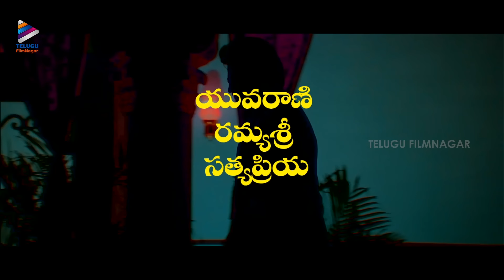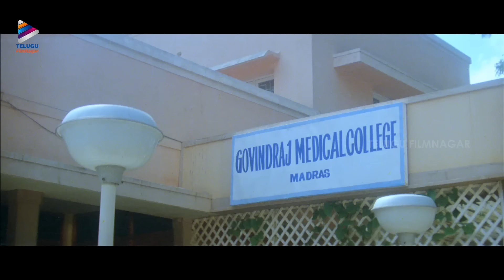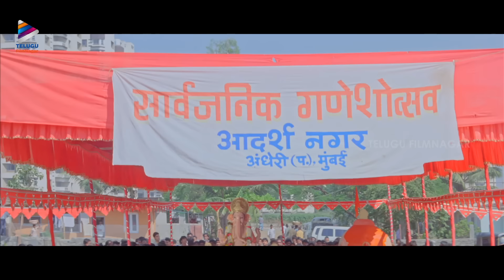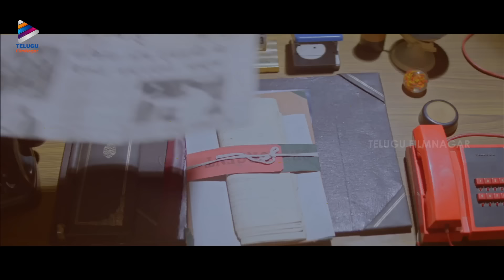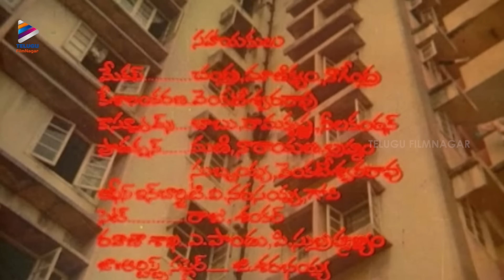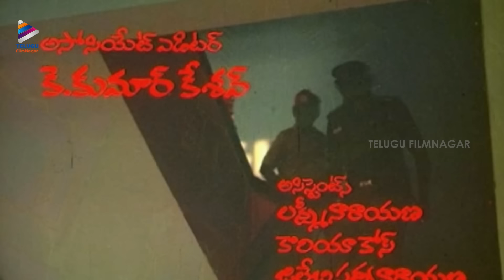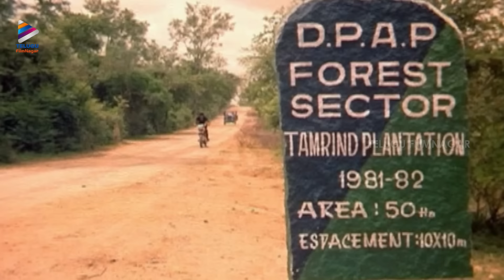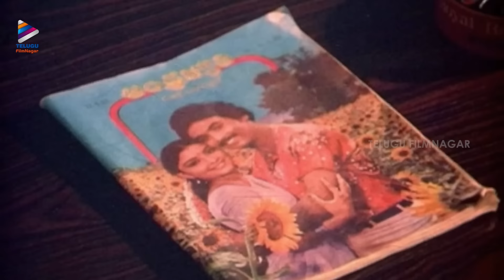Chiranjeevi & Rajinikanth Blockbuster Action Movies | Telugu New Movies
Chiranjeevi & Rajinikanth Blockbuster Action Movies on Telugu FilmNagar. The video features Megastar Chiranjeevi's Khaidi Movie and Superstar Rajinikanth's Basha Movie.

Basha Telugu Movie Starring Rajinikanth, Nagma, Raghuvaran, Janagaraj, Shashikumar and Anandaraj. Directed by Suresh Krishna. Music by Deva. Produced by V Rajammal, V Thamilazhagan.

Khaidi Super Hit Telugu Full Movie Starring Megastar Chiranjeevi, Madhavi, Sumalatha, Rao Gopal Rao, and Chalapathy Rao. Directed by A Kodandarami Reddy. Music by K Chakravarthy. Written by Paruchuri Brothers. Produced by K Dhanunjaya Reddy, S Sudhakar Reddy and K Narasa Reddy.